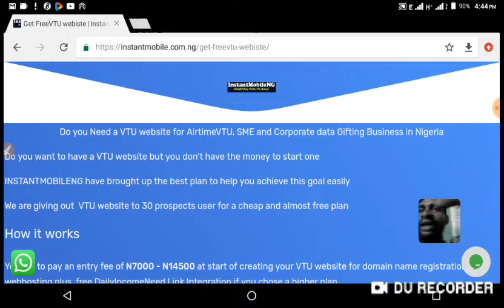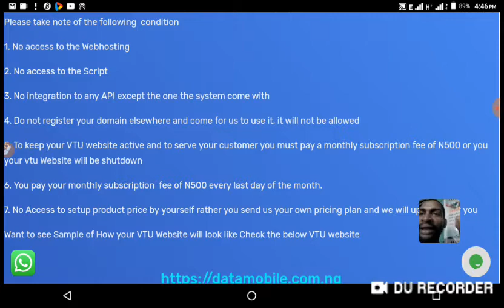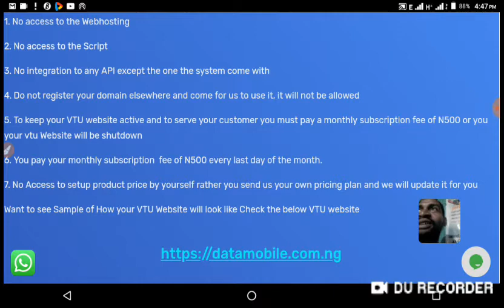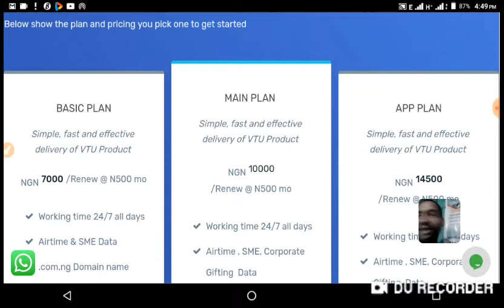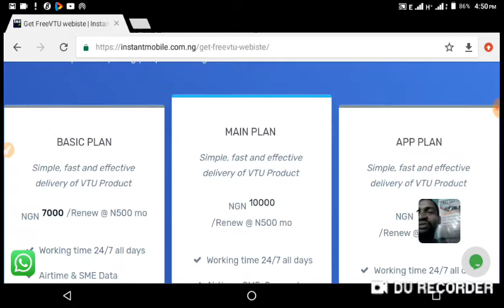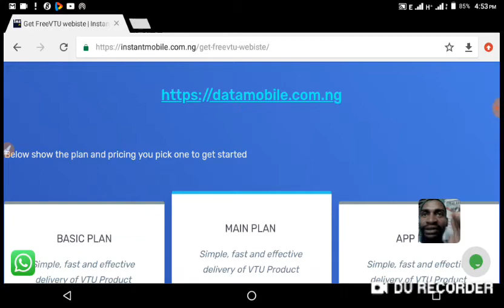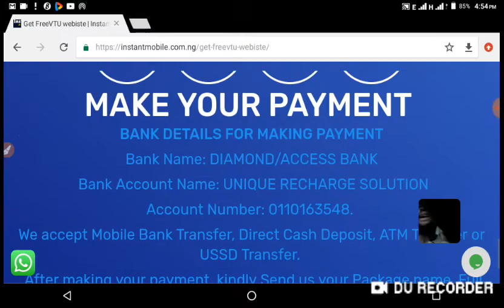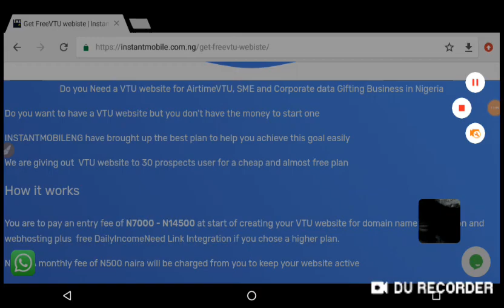Get free Automated VTU website and start Making daily cash just like the Bank offer closing soon